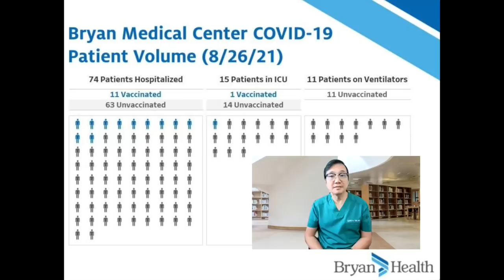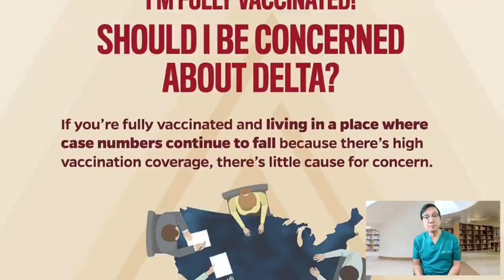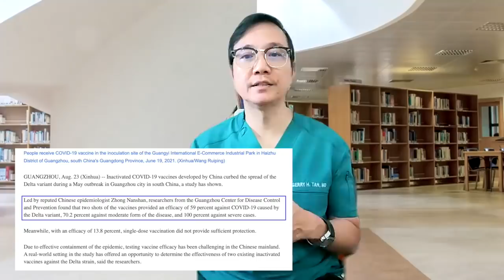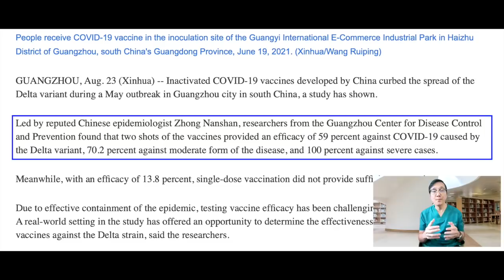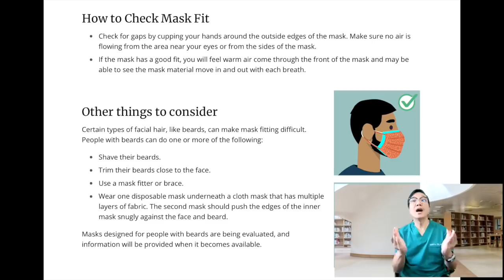Sinovac Effectiveness Against The Delta Variant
The Delta variant of the virus that causes Covid-19 doubles the risk of hospitalization compared to the Alpha variant and has now become the dominant strain worldwide.

BUT always remember, the vaccine is not 100% protective against Covid 19 infection.  It is therefore important not to blame a brand of vaccine on cases where you get Covid infection inspite of vaccination. Whether you got mrna like Pfizer or AZ or Sinovac, breakthrough infections can occur.

Sinovac which is the widely used vaccine in the country and other parts of Asia and China has made a lot worried due to lack of real world data on its effectiveness against the delta variant.

What the world knows is that China’s inactivated vaccines continue to be very protective  during a recent outbreak of Covid-19 in the southern Chinese province of Guangdong.

The data from their experience has finally been published pending review which now  provides us the real world evidence about the ability of Sinovac  to stave off the highly infectious variant.

Illustrations used from the presentation were downloaded